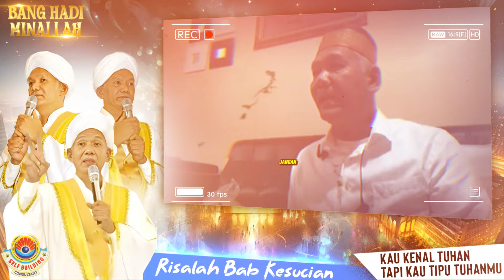Kau Kenal TUHAN Tapi Kau TIPU TUHANMU